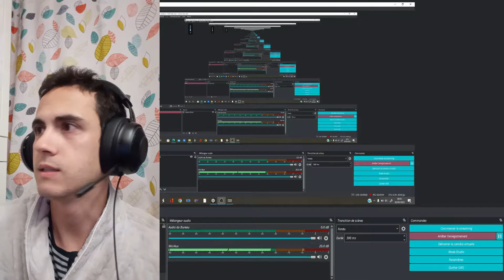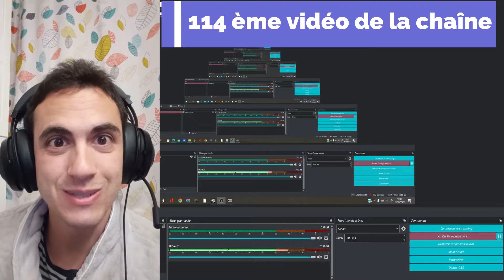Monde #4 - SUPER MARIO BROS 2 / THE LOST LEVELS (Let's Play FR) [Famicom & Snes]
Voici le Monde #4 de notre double Let's Play SUPER MARIO BROS 2 / THE LOST LEVELS, 1er épisode de la chaîne tourné en face cam !! 🎥😎😎

Nouvelle double aventure que je vous propose de découvrir ici 😀. Un peu à la manière originale de notre précédent Let's Play SUPER MARIO BROS (Nes & Snes), je vous propose ici de découvrir dans un 1er temps "le vrai" « Super Mario Bros 2 », intitulé ainsi au Japon et dans un second temps je vous présenterai sa version SNES que nous connaissons tous. Il s'agit d'un jeu SORTI UNIQUEMENT AU JAPON en 1986, 1 an après le succès de son prédécesseur. Ce jeu est une version hyper hardcore de Super Mario Bros !! 🤪😲😬.

En France, nous avons toutefois pu le découvrir dans sa version remasterisée spécialement pour la Super Nintendo en 1993 intitulé « Super Mario Bros : The Lost Levels », jeu présent dans la compilation « Super Mario All Stars ». Il s'agit d'un jeu que j'ai survolé à l'époque sans jamais vraiment prendre le temps de le faire en entier, sans doute car sa difficulté me dérangeait.

A travers l'originalité de ce Let's Play personnalisé que je vous propose, j'ai envie de vous faire (re)découvrir ces 2 jeux cultes formidables et espère que vous passerez du bon temps et saurez apprécier de pouvoir comparer les qualités de chacun ainsi que la métamorphose du second opus sans oublier le travail admirable qui a été accompli 😉.

Bon voyage à bord de Lou SH  Rétrogaming 🎮 : la chaîne de jeux retros qui vous propose 1 VIDEO RETROGAMING TOUS LES JOURS ! 👍😊

Si vous kiffez, n'oubliez pas de lâcher le petit like qui fait plaisir et aussi m'aidera à faire connaître mes vidéos 😊. N'hésitez pas à interagir dans la zone commentaire, à me poser vos questions ou encore par exemple me livrer vos propres expériences de jeu, je serai ravi de vous lire et de vous répondre 🙂. Vous pouvez aussi partager la vidéo autour de vous.

MERCI A VOUS LES AMIS !! 🙏🙏 N'OUBLIEZ PAS : CETTE CHAÎNE EST LA NÔTRE !! 😘

⭐ INFOS DE LA CHAÎNE
- Fréquence actuelle estimée des vidéos : 1 vidéo tous les jours ! 😉
- Alternance de 3 Let's Play simultanés
- Durée moyenne des épisodes : 10-30 minutes
- Tous les Pixels Arts présentés dans mes miniatures ont été dessinés par mes soins !
- Présentation de jeux rétros que je connais et qui avant tout me passionnent

⭐ RETROUVEZ-MOI AUSSI SUR MA PAGE FACEBOOK « Lou SH  Retrogaming » pour ne rien manquer de l'actualité de la chaîne (retard, imprévu, annonce...) 😉👍